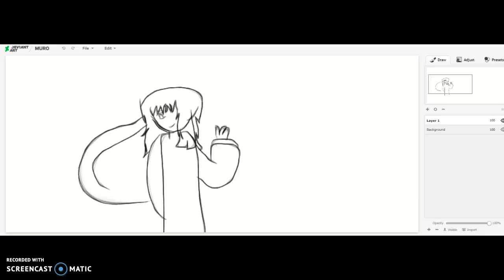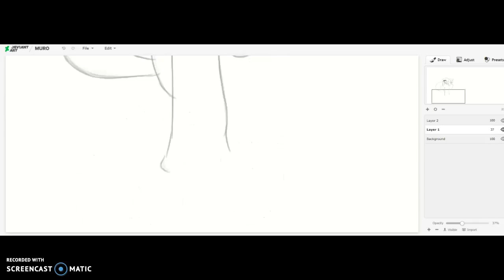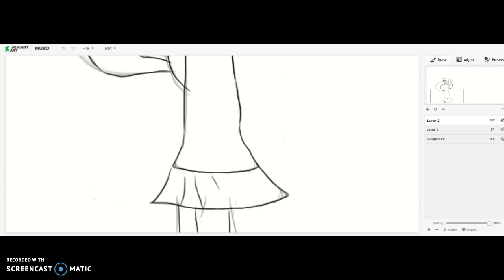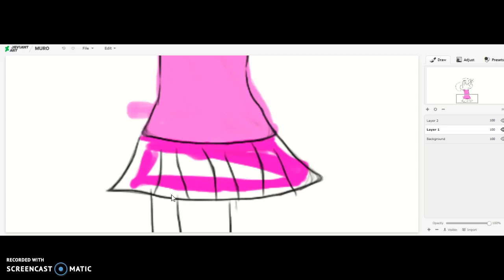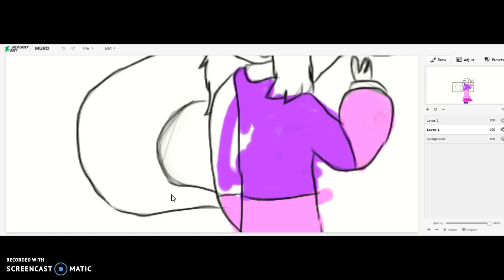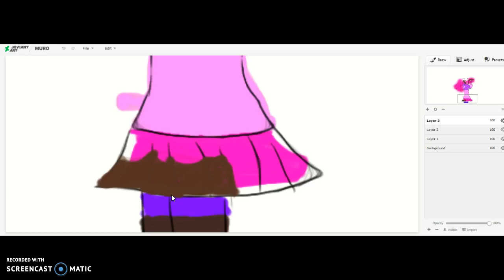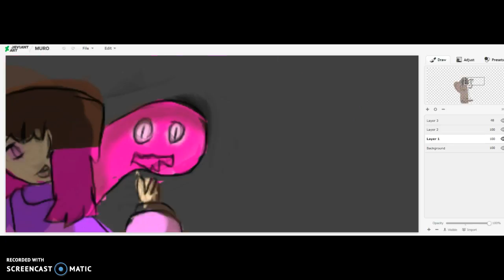Betty Norie Speedpaint